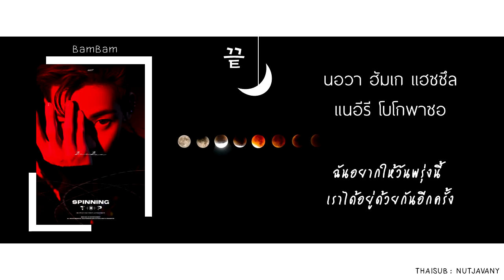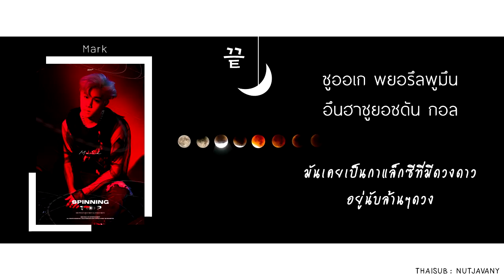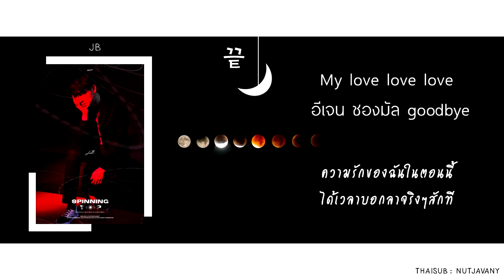[THAISUB] GOT7 - 끝 (The End)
Song : GOT7 - 끝 (The End)
// Korean Lyrics : JYP official//
// Eng. Trans : @igot7_MarkP//
// Thai Lyrics & Thai Trans : Nutjavany//

เพลงนี้จินยองแต่ง ความหมายดีมากๆอีกแล้ว อัลบั้มนี้มีความขึ้นเสียงสูงหลายคน เป็นครั้งแรกที่ฟังเพลงกัซแล้วสับสนเสียงร้อง เพราะ vocal line เสียงสูงที คือเสียงใกล้กันมาก 5555 หากมีข้อผิดพลาดประการใดขออภัยไว้ ณ ที่นี้ด้วยนะคะ ^^

Album : SPINNING TOP : BETWEEN SECURITY & INSECURITY

Track list

02. ECLIPSE *Title
07. ECLIPSE (Inst.) (CD ONLY)